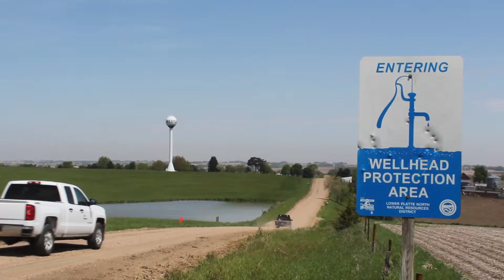Lower Platte North NRD water conservation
The Lower Platte North Natural Resources District takes a proactive approach in protecting groundwater.